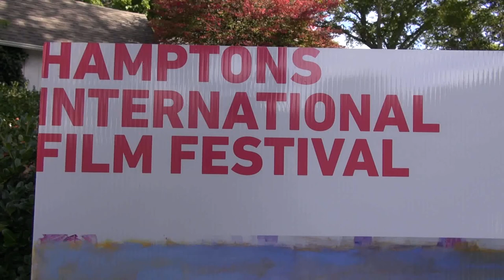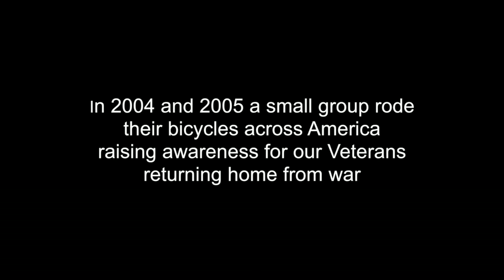"Soldier Ride the Movie" Interview with the filmmakers at HIFF on VVH-TV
WELCOME TO SOLDIER RIDE a film by Matthew Hindra & Nicholas Kraus

"Welcome To Soldier Ride" tells the story of traumatically wounded US veterans as they struggle to return home from Iraq and Afghanistan and the people who change the public's perceptions of how to treat soldier retuning home from war. On this unforgettable journey Chris Carney - a bartender from New York, Ret. SSG Heath Calhoun - a double leg amputee and Ret. SSG Ryan Kelly - a single leg amputee both injured serving in Iraq ride their bicycles across America. As Chris, Heath and Ryan travel from town to town veterans and non-veterans join the ride to show their support.  No longer a journey of personal accomplishment Soldier Ride begins connecting veterans to the communities that they have sacrificed so much for.

WVVH-TV highly recommends this documentary film.  A must see.